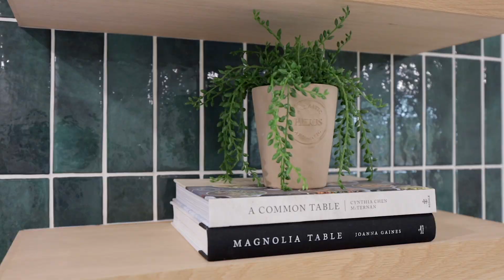109 E Oak View Avenue, Oak View, CA, 93022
This bright & airy one-story home is ideally located in sunny-small town Oak View CA and features countless upgrades! The open kitchen has on-trend cabinets with stainless steel appliances and Calcutta quartz counters. Both bathrooms possess impeccable tile selections and new quartz topped vanities. Your home also features energy efficient vinyl windows and slider door, new HVAC, new roof, new recessed lighting in the kitchen, living room and dining with rich vinyl plank flooring completes the common area and bedrooms. The entire home has crisp paint in a neutral + clean color palette so anyone can identify themselves with the space and transition it to their own with ease. Ample parking with large driveway & 2 car garage. The spacious yards have incredible patio space for entertaining + that allows for great summertime fun + relaxation below a oak trees canopy. The water friendly greenery surrounding the home offers a wonderful suburban aesthetic. You can't beat the location - this home is in between Ojai and Ventura where the sun is always shining. Seamless commute or an easy escape to a dodger game, Lake Casitas, the many nearby beaches or day trip to Ojai, Ventura or Santa Barbara.